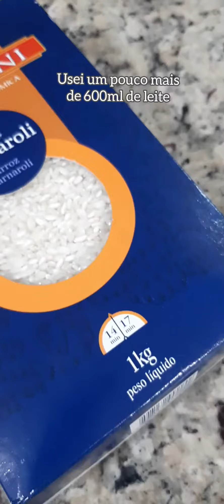Arroz Doce Brulee - o melhor e mais cremoso arroz doce